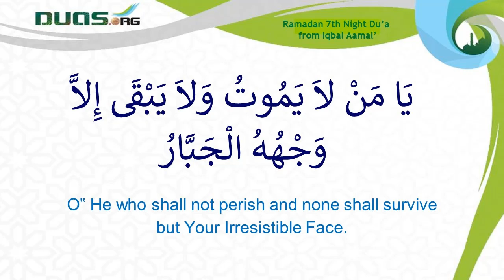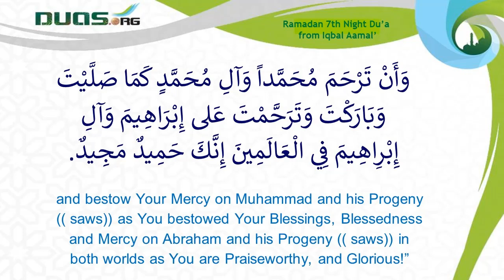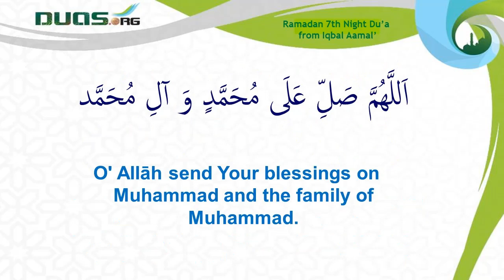Ramadan Month 7th Night -Dua by Prophet(saws) -Iqbal amal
يَا مَنْ كَانَ وَيَكُونُ وَلَيْسَ كَمِثْلِهِ شَيْءٌ
O‟ He who exists and existed and there is none like Him.

يَا مَنْ لاَ يَمُوتُ وَلاَ يَبْقَى إِلاَّ وَجْهُهُ الْجَبَّارُ
O‟ He who shall not perish and none shall survive but Your Irresistible Face.

يَا مَنْ يُسَبِّحُ الرَّعْدُ بِحَمْدِهِ وَالْمَلاَئِكَةُ مِنْ خِيفَتِهِ
O‟ He for whom „thunder repeateth His praises, and so do the angels, with awe:‟

يَا مِنْ إِذَا دُعي أَجَابَ وَيَا مَنْ إِذَا اسْتُرْحِمَ رَحِمَ
O‟ He who answers whenever called! O‟ He who has Mercy when asked for!

وَيَا مَنْ لاَ يُدْرِكُ الْوَاصِفُونَ صِفَتَهُ مِنْ عَظَمَتِهِ
O‟ He whose attribute of Grandeur those who extol cannot comprehend!

يَا مَنْ لاَ تُدْرِكُهُ الأَبْصَارُ وَهُوَ يُدْرِكُ الأَبْصَارَ وَهُوَ اللَّطِيفُ الْخَبِيرُ
O‟ He Whom no vision comprehends, but He Comprehends all vision. And He is the Knower of Subtleties, the All-Aware.

يَا مَنْ يَرى وَلاَ يُرى وَهُوَ بِالْمَنْظَرِ الأَعْلى
O‟ He who sees everything but nothing sees You.O‟ He who is in the heavenly heights!

يَا مَنْ لاَ يُعِزُّهُ شَيْءٍ وَلاَ يَفُوتُهُ أَحَدٌ
O‟ He other than whom nothing is more exalted and above whom there is no one!

يَا مَنْ بِيَدِهِ نَوَاصِي الْعِبَادِ
O‟ He who controls all the affairs of the creatures!

أَسْأَلُكَ بِحَقِّ مُحَمَّدٍ عَلَيْكَ وَبِحَقِّكَ عَلى مُحَمِّدٍ
I ask You for the right which Muhammad (( saws)) has incumbent upon You, and for Your Right incumbent upon Muhammad (( saws)).

أَنْ تُصَلِّي عَلى مُحَمَّدٍ وَآلِ مُحَمَّدٍ
Please bestow Your Blessings on Muhammad and his Progeny (( saws))

وَأَنْ تَرْحَمَ مُحَمَّداً وَآلِ مُحَمَّدٍ كَمَا صَلَّيْتَ وَبَارَكْتَ وَتَرَحَّمْتَ عَلى إِبْرَاهِيمَ وَآلِ إِبْرِاهِيمَ فِي الْعَالَمِينَ إِنَّكَ حَمِيدٌ مَجِيدٌ.
and bestow Your Mercy on Muhammad and his Progeny (( saws)) as You bestowed Your Blessings, Blessedness and Mercy on Abraham and his Progeny (( saws)) in both worlds as You are Praiseworthy, and Glorious!”